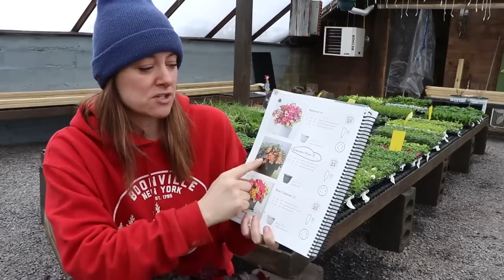The Plants Are HERE : Huge Nursery Unboxing for Hanging Baskets : Flower Hill Farm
Hi Flower Friends! It's Nicole from Flower Hill Farm- today I am unboxing the first shipment of plugs/liners for hanging baskets and other products at the nursery. So exciting to have GREEN fill the space. Products were ordered through Jolly Farmer. My rep is Asha Brown.

I started a SECOND channel for all things lifestyle. This is where I will upload videos non-flower farming and nursery related!

Many of my supplies come from Progressive Grower, use my code FLOWER HILL so they know I sent you, even if you're just requesting a catalog

Send a gift to Flower Hill Farm:

Neptune's Harvest Fish & Seaweed
Neptune's Harvest Tomato and Veg
Timer for my Lights

My Cut Flower Bouquet Supplies:
Bouquet Cutter
Kraft Paper
Dickie's Belt
Rubber Bands
Flower Food Packets
Floralife Hydrating Solution
Fiskars Snips
My shirt LOL